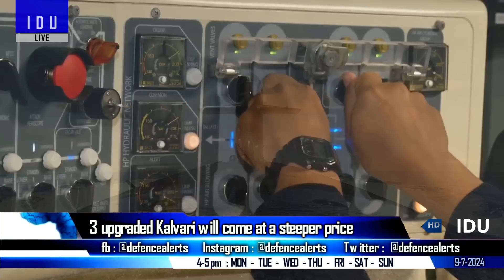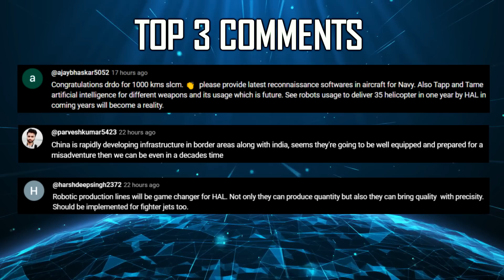Indian Defence Updates : 50,000 Cr Rafale Order,Armenia Orders Saber,Tejas Crash ?,1770 FRCV Deal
🔴 FAST HEADLINES :
1. Indian navy has established an Artificial Intelligence Experience Hub
2. Oil pump glitch behind first ever Tejas crash
3. India & France start 2nd round of negotiations for 26 Rafale-M
4. Malaysian Air Force is considering acquisition of Su-57 by 2035
5. HAL to rollout the first full-scale prototype of CATS Warrior drone in 2026
6. AWEIL has delivered over 13,000 JVPCs to State Police & CAPF
7. Western Army Commander visited SSS Defence's facility at Bengaluru
8. Indian Army planning to issue RFP for 1,770 FRCV
9. India is developing new Garuthma Mk2 glide -bo-mb.
10. IAF seeks private sector assistance for repairs on 2 grounded IL-76

🔴 DETAILED UPDATES :
11. India bargaining hard for better deal with France for Rs 50,000 crore+ 26 Rafale Marine jets contract
12. SSS delivers Saber rifles to Armenia : SSS bags $50mn ammo export deal
13. Oil pump glitch likely behind first ever
14. L&T wins the order for Part Construction of two Fleet Support Ships
15. Additional 3 upgraded Kalvari submarines will come at a steeper price
16. MTU engine powers India’s Zorawar Light Tank.